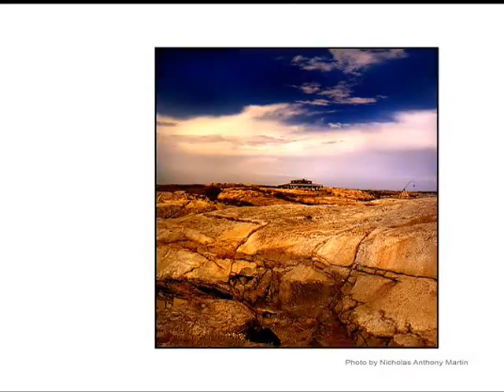Road Trip Midsummer Marstrand Sweden 2006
I was born to a Norwegian mother and English father and spent my younger years growing up in a small commuting suburb just north of Oslo, Norway. At the age of 10 I received my first camera from my father, who in turn had received his first camera at about the same age, so you can definitely say that photography is in the family genes. My grandfather took extensive B&W shots during the 2nd World War, which he developed himself in the field and colored by hand. From 10 years and onward I and the camera were inseparable.
I have an educational background in media, drawing and fine art and try to create modern artwork through my photography. My art is a fusion of my  travels and experiences, especially that of the cold, bleak Norwegian winters and the vibrant colorful modern Britain, I try to create a "feeling" through my images, with my passion for detail and the obscure. In later years I have traveled extensively in Europe and also lived and worked in Ireland, Spain, Germany, Norway and the UK, and now I considered myself to be a "Eurocrat", something which definitely introduces a mixed cultural flair to my work.

I am influenced by my own personal struggles and I find art and photography a form of escape. A "tranquil place" where the line between fact and fiction is blurred stepping out of the boundaries are one of my specialties, it gives me a different perspective on the small things that often is take for granted. Social & economic turmoil, fighting for the weaker is often reflected in my work. Woman are created as angels, with the use of light and darkness. I like to distorts reality and often push the boundaries of erotic, sensuality and sexuality to the limit. I might balance on "the line" but I do not cross it. The most influential people in my style is Helmut Newton, Michelangelo and Salvador Dali. I often uses more then one medium when creating a picture. Often painting on top of them. In summary I am a art photographer with a fine art twist on my work.

Awards:
Pictures represented in Creative Rising in New York Gallery See¦me